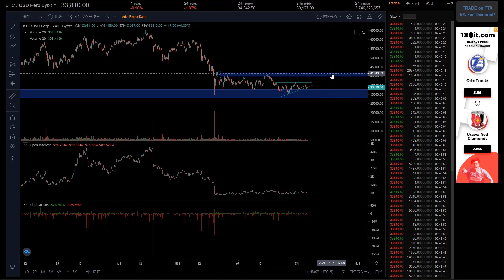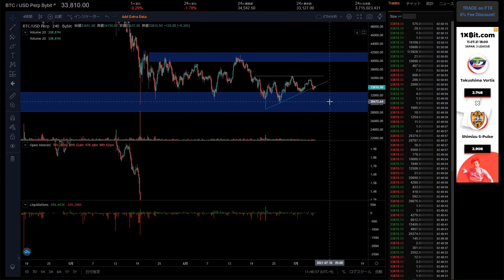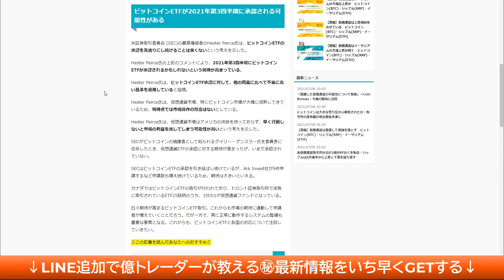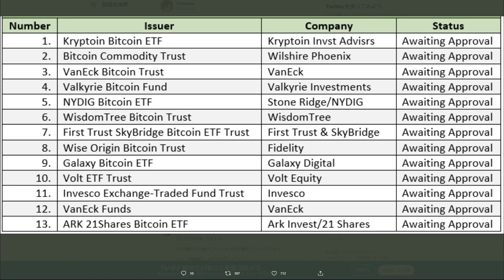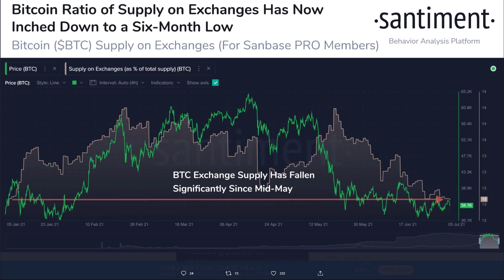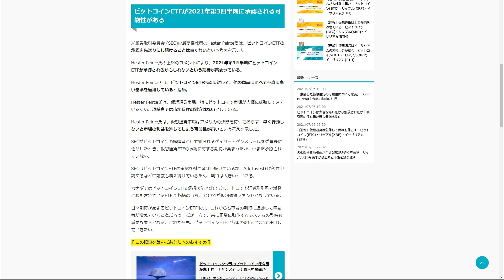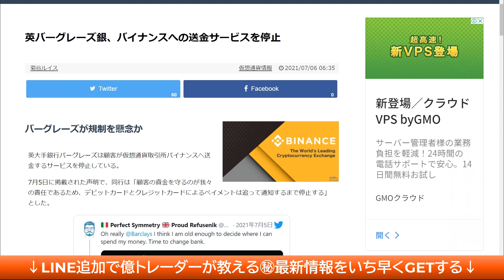【仮想通貨】ビットコイン底堅いサイン出てます！今世界中のプロが注目の〇〇とは？？